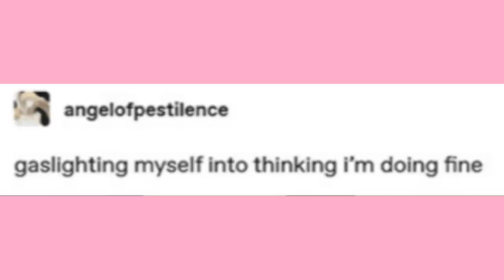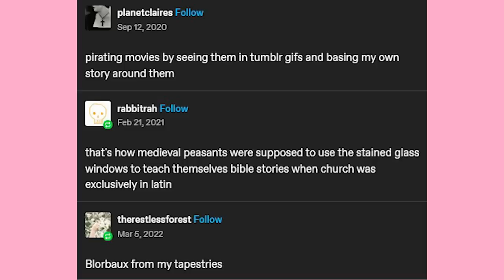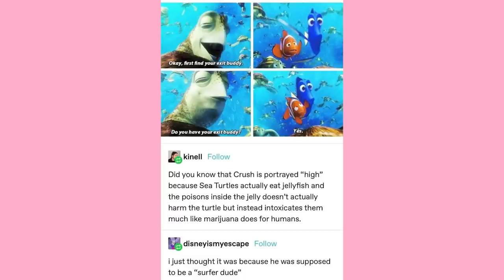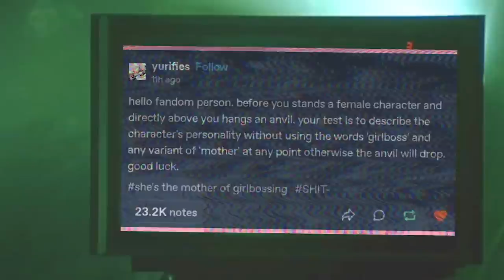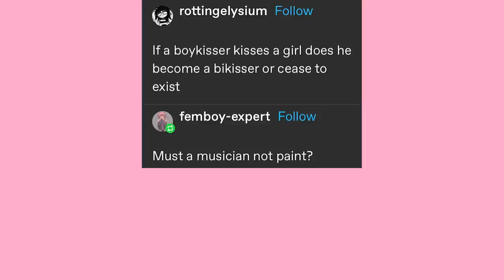Tumblr’s Really Funny in This One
EDITOR- Andy

Got Stuff You'd like to Send? Send it to:
P.M. Seymour